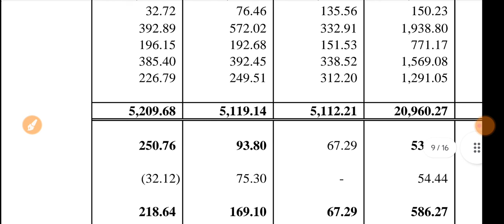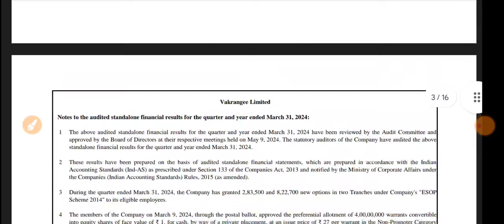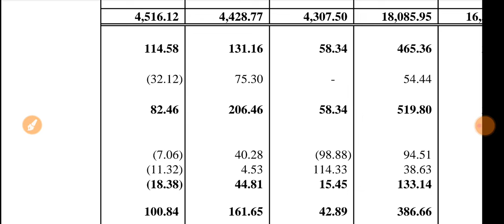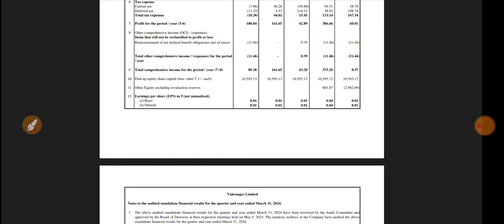Vakrangee Q4 Results 2024 🔴 Vakrangee Result Today 🔴 Vakrangee Stock Latest News 🔴 Vakrangee Share